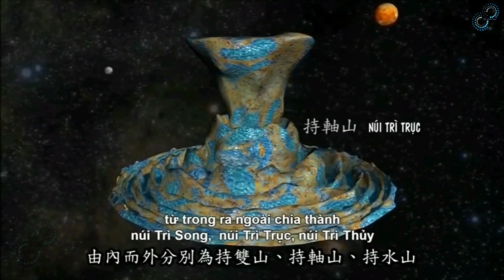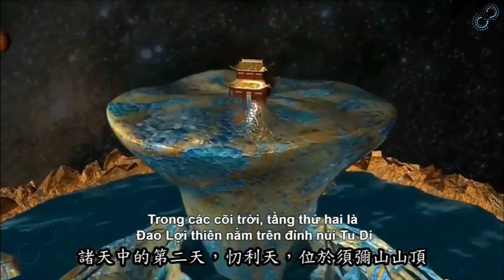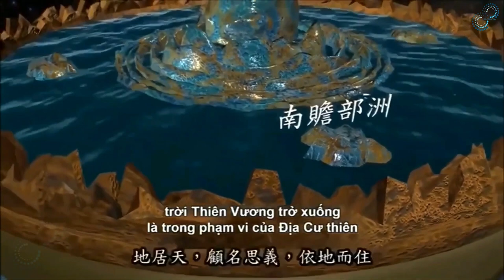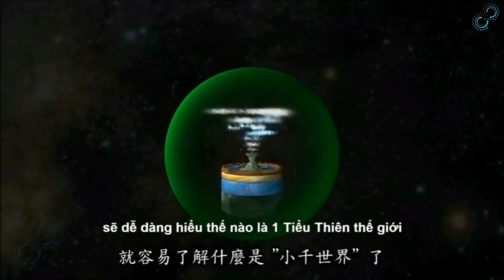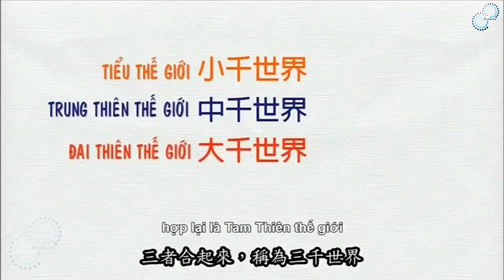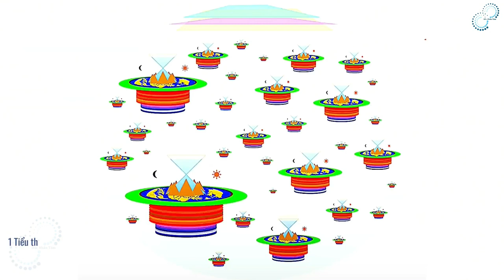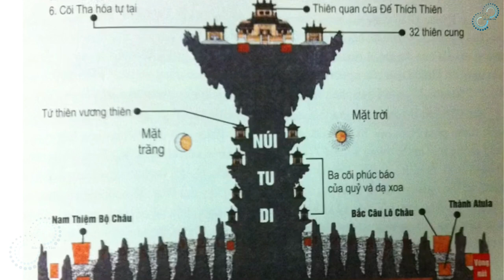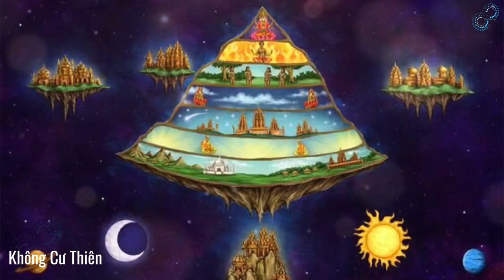Giải thích dễ hiểu Tam Thiên Đại Thiên Thế Giới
三千大千世界 Tam thiên đại thiên thế giới (Tri-sàhasra-mahà-sàhasraloka-dhàtu. Pàli: Ti-sahassì-mahà-sahassìloka-dhàtavo), cũng gọi Nhất đại tam thiên đại thiên thế giới hay Nhất đại tam thiên thế giới hay Tam thiên thế giới (3,000 thế giới đại thiên).
Lấy núi Tu di làm trung tâm, chung quanh có 4 đại châu và 9 dãy núi, 8 lớp biển bao bọc, gọi là một Tiểu thế giới.

三千大千世界 Tri-sahasra-mahā-sahasra-loka-dhātu, a great chiliocosm; 三千; 三千界, 三千世界. Mt. Sumeru and its seven surrounding continents, eight seas and ring of iron mountains form one small world; 1, 000 of these form a small chiliocosm 小千世界; 1, 000 of these small chiliocosms form a medium chiliocosm 中千世界; a thousand of these form a great chiliocosm 大千世界, which thus consists of 1, 000, 000, 000 small worlds. The 三千 indicates the above three kinds of thousands, therefore 三千大千世界 is the same as 大千世界, which is one Buddha-world.
Source ： A Dictionary of Chinese Buddhist Terms, William Edward Soothill and Lewis Hodous

梵語 tri-sāhasra-mahā-sāhasra-loka-dhātu，巴利語 ti-sahassī-mahā-sahassīloka-dhātavo。係為古代印度人之宇宙觀。又作一大三千大千世界、一大三千世界、三千世界。謂以須彌山為中心，周圍環繞四大洲及九山八海，稱為一小世界，乃自色界之初禪天至大地底下之風輪，其間包括日、月、須彌山、四天王、三十三天、夜摩天、兜率天、樂變化天、他化自在天、梵世天等。此一小世界以一千為集，而形成一個小千世界，一千個小千世界集成中千世界，一千個中千世界集成大千世界，此大千世界因由小、中、大三種千世界所集成，故稱三千大千世界。然據正確推定，所謂三千世界實則為十億個小世界，而三千大千世界實為千百億個世界，與一般泛稱無限世界、宇宙全體之模糊概念實有差距。又於佛典之宇宙觀中，三千世界乃一佛所教化之領域，故又稱一佛國。〔觀無量壽經卷十二、俱舍論卷十一、有部毘奈耶雜事卷二、往生要集卷八十四〕

Source ： 佛光電子大辭典
Page ： p523